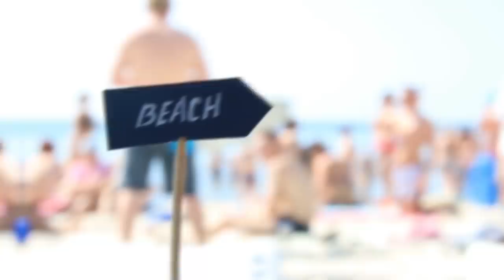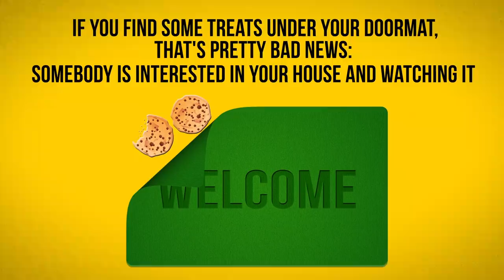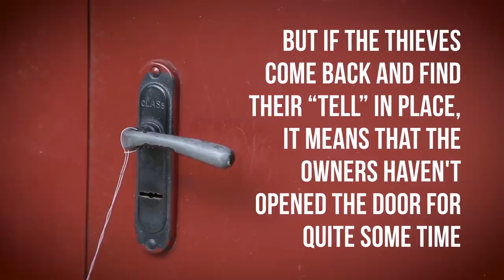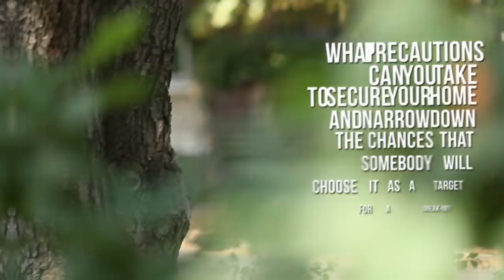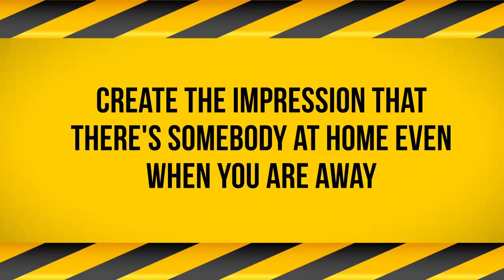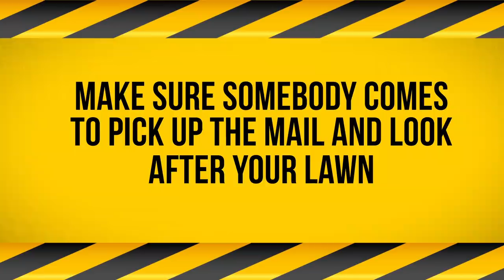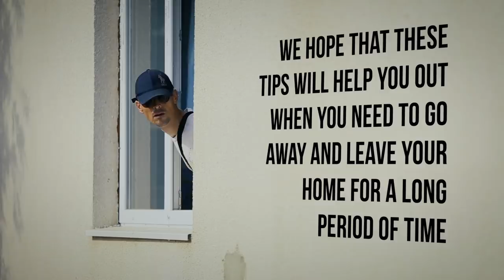If You Find a Cookie Under Your Doormat, Call the Police!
How to avoid becoming the victim of an offender? It takes an experienced burglar between 90 seconds and 12 minutes to take everything they need and leave a house. Often break-ins happen when at least one member of the family is at home. In this video, you'll learn what to do if you spot a cookie under your doormat, what white pebbles on your driveway mean and what measures you can take to defend your home.

Timestamps:
The ploy with a cookie 1:50
What white pebbles left near the house means 3:29
Why you should pay attention to any flyers stuck in a bunch in your entrance door 3:51
One more thing that helps criminals check if a house is empty 4:22
How criminals pass along information to their accomplices 5:06
When you are planning to go away on vacation, be cautious of social media 6:13
Leave the TV and radio on when you're going away 7:45
Make sure somebody comes to pick up the mail 8:23

Summary:
- One of the tricks thieves use to gather information about your routine is so simple that you may not even give it a second thought. But the next time you hear a quiet crackle under the sole of your shoe, stop and check what it was. The chances are high that you'll find yourself face to face with a crushed cookie.
- Pay attention to any flyers stuck in a bunch in your entrance door. There are 2 reasons why burglars may leave this stuff in your door: they mark your daily routine, and they also mark houses that are empty at the moment. One more thing that helps criminals check if a house or apartment is empty at that moment is something as innocuous as a simple match, a hair, or a piece of thread. Burglars fix these to the door in a way that makes it easy to determine if somebody has entered the house.
- Broadcasting your vacation plans may not be the wisest move. Be cautious of social media. You won't believe how many criminals today use it to gather information about their potential victims.
- Get to know your neighbors. If you create a community, it will be much harder for thieves to conduct their criminal activity.
- There are several things that can discourage burglars from breaking into your home. Use the TV and radio. Leave them on when you're going away. The sound of voices will most likely scare criminals away. Another thing that may help you is to keep some lights on in the house.
- One of the most obvious telltale signs that the owners of a house have gone away is a pile of newspapers and mail mounting up at the front door. Ask somebody to stop by regularly and pick up any accumulated correspondence. Before going away, hire somebody to mow your yard regularly and keep the lawn tidy.